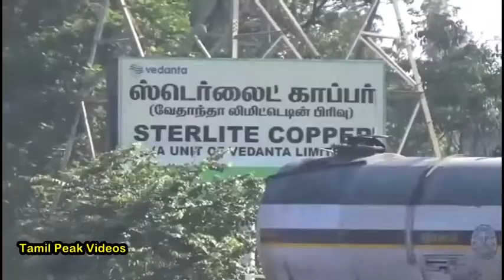அழிக்கும் ஆலை ஆபத்தில் தூத்துக்குடி - மக்களே கொதித்தெழு !! முழு விவரம்